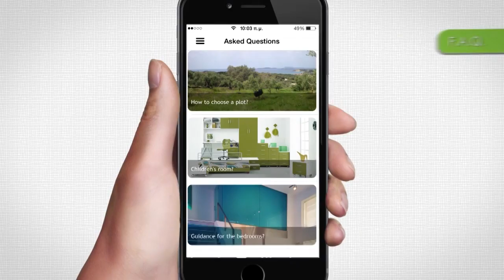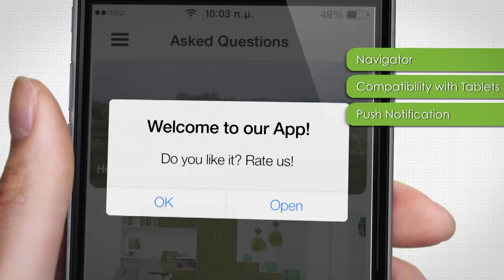Architecture App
Το Mobile Application σχεδιασμένο ειδικά για τις ανάγκες όλων των επαγγελμάτων σχετικών με την αρχιτεκτονική χώρου.
Διαθέσιμο από App Store και Google Play!